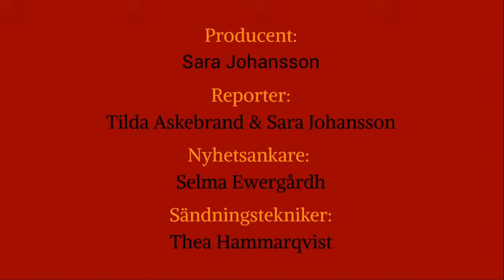ISGY JOS EU-rollspel: Första sändning 2021